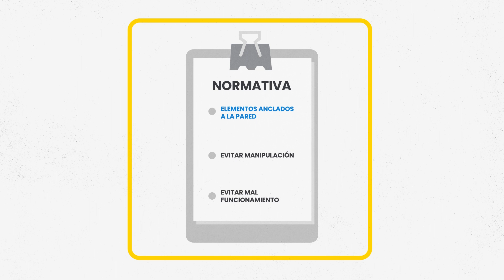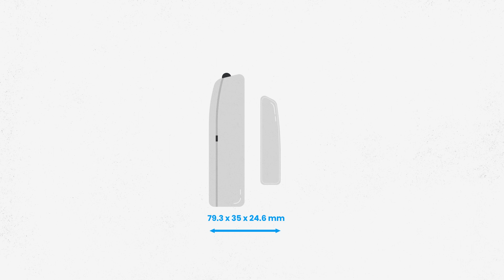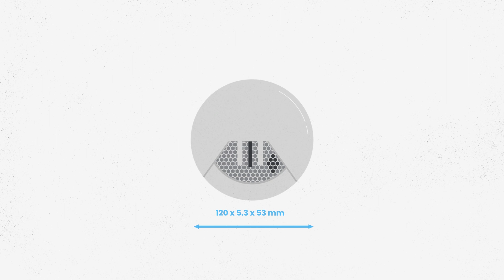ESPAÑA - ¿Cómo instalamos una alarma Movistar Prosegur en tu casa?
Si quieres saber qué elementos instalamos en nuestros kits para pisos, bajos, áticos o chalets, descúbrelos en este vídeo.